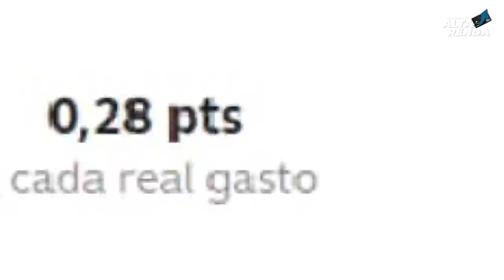💳C6BANK PROGRAMA "Átomos" Tudo que você precisa saber deste programa sobre pontos do C6Bank.